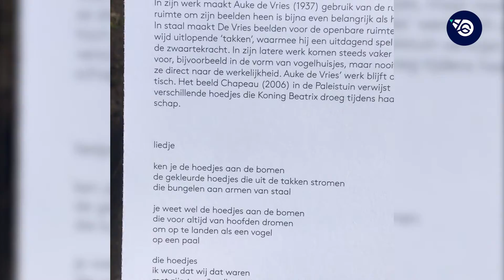1 Anne Büdgen - Verbeelding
Poëziepandemie - samen verspreiden we plezier in poëzie

Docent bij Huis van Gedichten Anne, neemt je mee naar de Paleistuin om te laten zien hoe -bij haar- een gedicht ontstaat. Ze zwengelt met een paar rake vragen je verbeeldingskracht aan. Nu ga je zelf eropuit en een beeld verdichten.
Voor de opdracht ga je naar buiten, naar een beeld dat je aanspreekt. Dat kan individueel, of klassikaal.